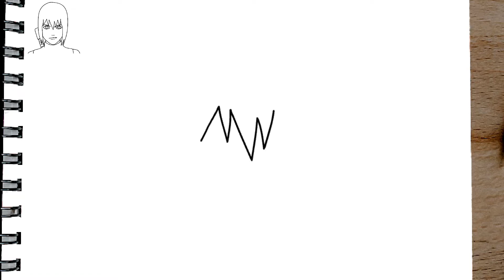Como desenhar o SUIGETSU HOZUKI PASSO A PASSO - Naruto Shippuden